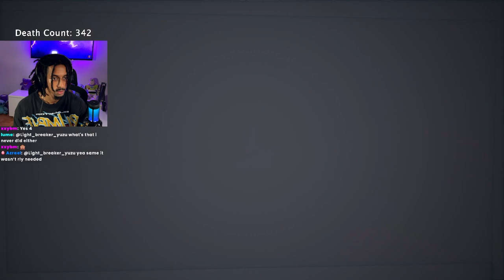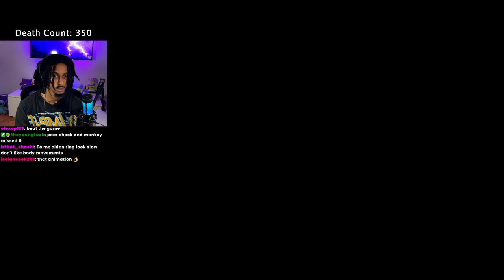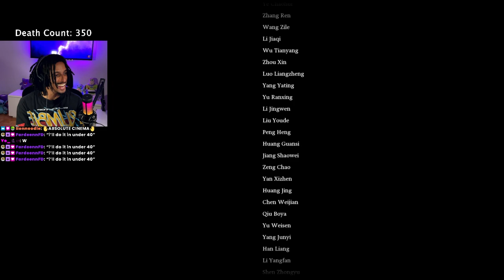THE FINAL TRUE ENDING 🤯